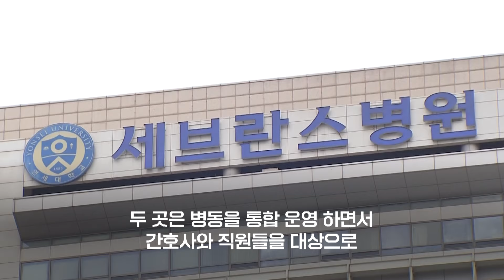서울아산병원, 남은 의료진...무급휴가 100일까지?｜지금 이 뉴스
서울아산병원이 간호사와 직원 등을 대상으로 최대 무급휴가 신청 기간을 100일로 확대했습니다.